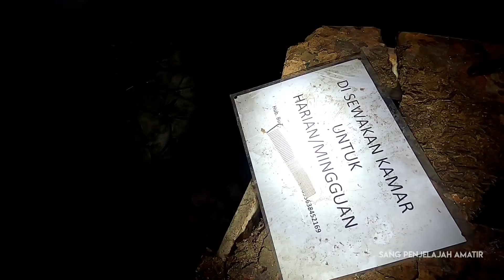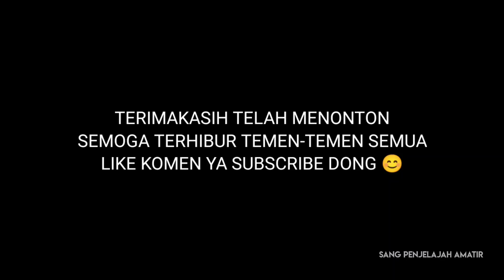SIAPA WANITA ITU TIBA-TIBA HILANG DI KAMAR KOS | EXPLORE MALAM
Vlog malam insyaallah tayang Tiap kamis malam jumat ya

sang_penjelajah_amatir